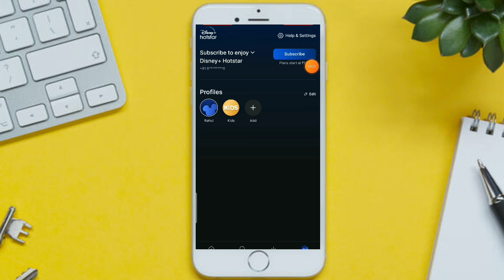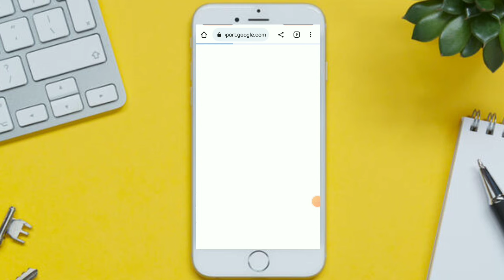Hotstar App Me Ads Kaise Band Kare | Hotstar App Ads Problem | Hotstar App Ads Remove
Hello Hi  Frends Mere name ha Rahul मेरे इस channel में आपका स्वागत है